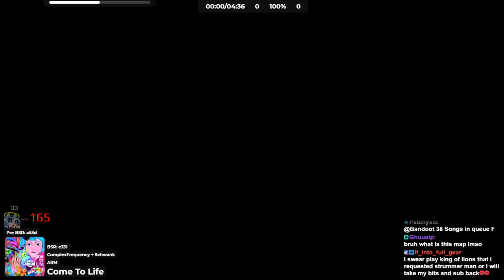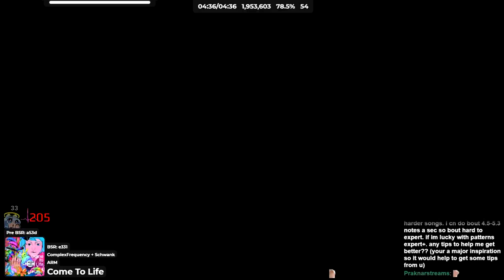This Song Is Just Too Good.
►Saber Position used in this video [INDEX CONTROLLER ONLY]:
-Position-
x - -5cm
y - -6cm
z - 0cm

-Rotation-
x - 33 degrees
y - 0
z - 0
Credits: Silverhaze420

►Song: ARM - Come To Life (Camellia Not on your life though Remix) Feat. Nicole Curry